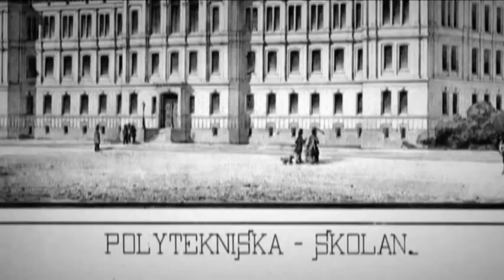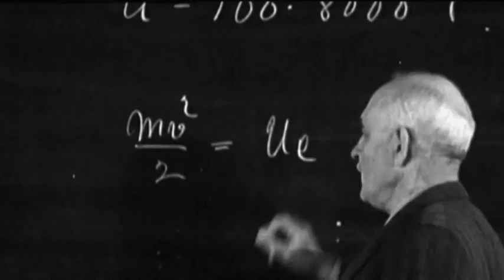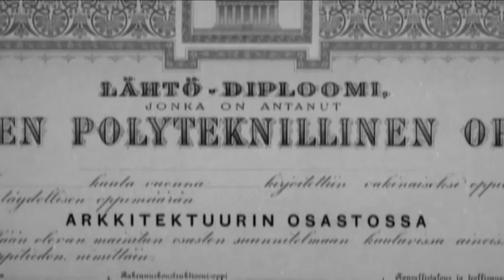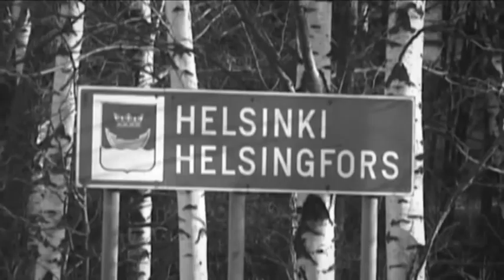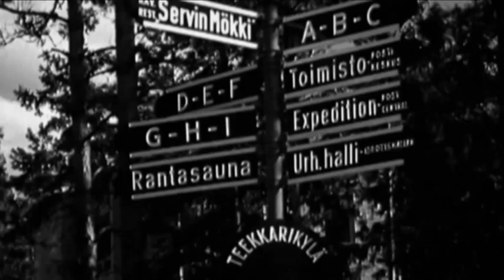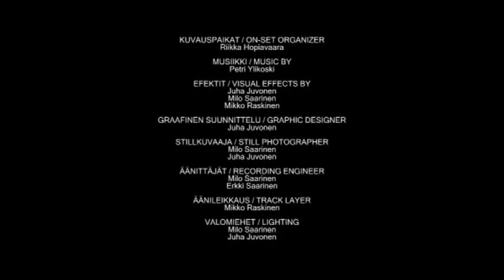Helsinki University of Technology TKK history 1849-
The history of TKK Helsinki University of Technology 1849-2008

Video by TKK / ECMediaTeam, (c)2008
ecmedia.tkk.fi